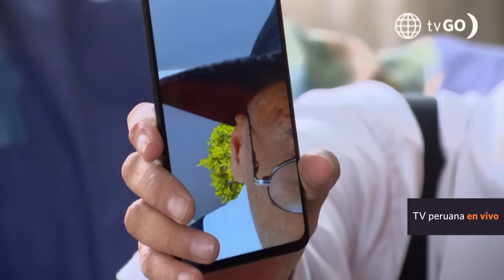Al Fondo hay Sitio 10: July visita por última vez a Benjamín y él enfurece (Capítulo n° 352)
¡NO QUIERE SABER NUNCA MÁS DE ÉL! 😰 Tras leer su carta, July visitó a Benjamín y le aseguró que es la última vez que se verían. 🥺 Mientras que Don Gilberto volvió a la casa de su viaje. ❤️